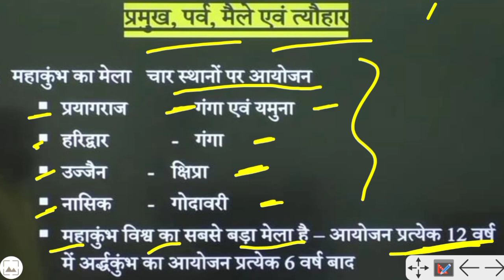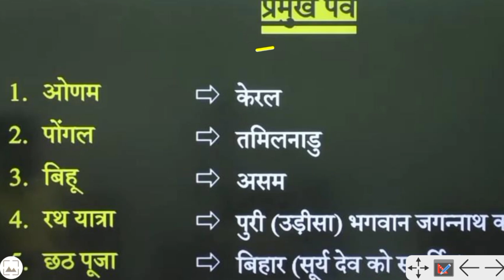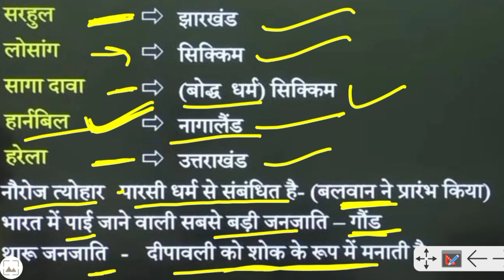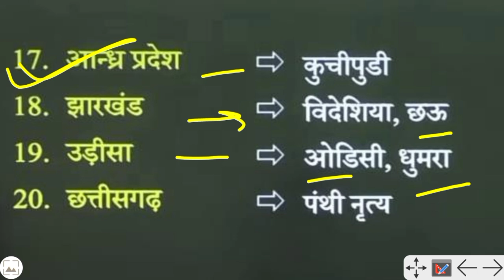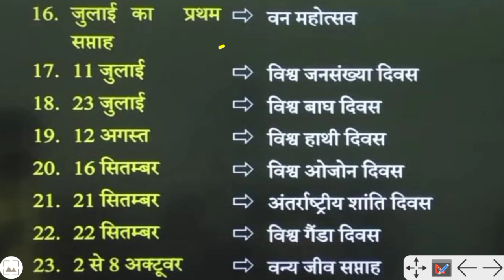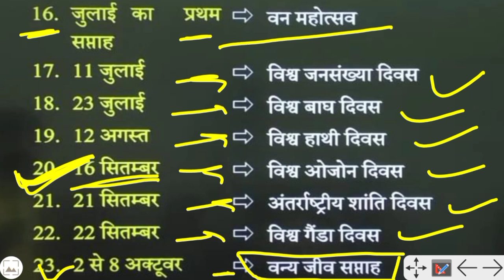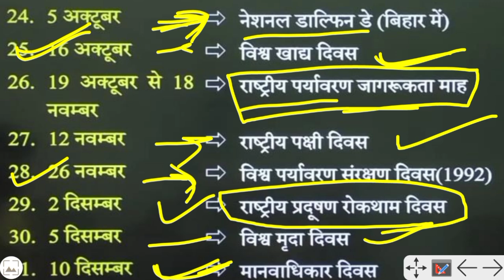प्रमुख मेले व त्यौहार | UPTET EVS SPECIAL | UPTET ENVIRONMENTAL STUDIES | UPTET Fairs and festivals